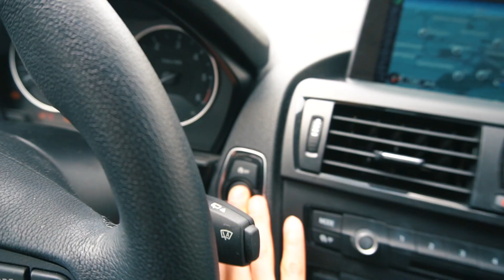Wie mich Smartgains zu Rocka gebracht hat | FIBO 2018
Vlog Teil 1 von der FIBO 2018. Ihr erfahrt unter anderem, wie Benny (Smartgains) mich zu Rocka gebracht hat und wie der erste Messetag verlief. Bei den Bildern bekomme ich echt Gänsehaut. Viel Spaß beim Anschauen und ich freue mich auf Euer Feedback!